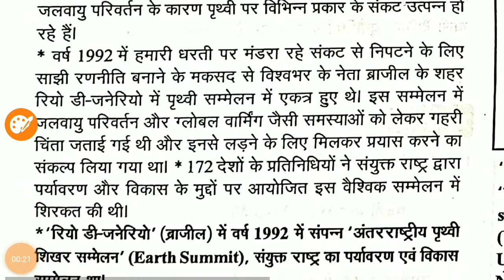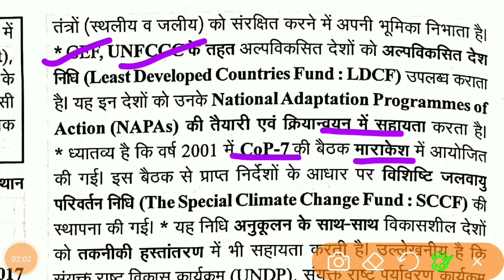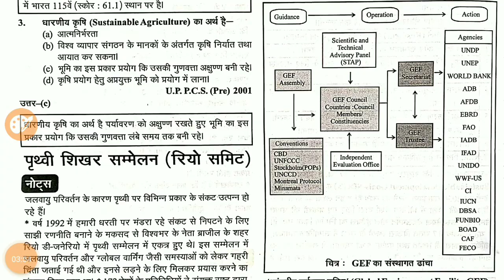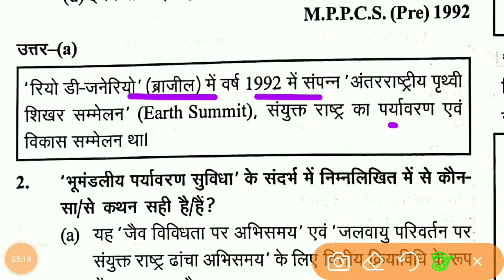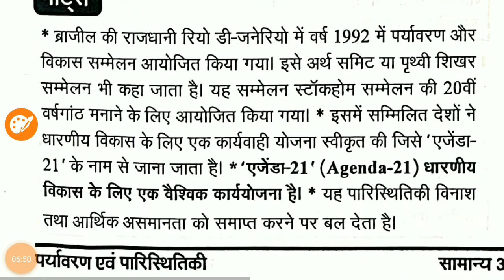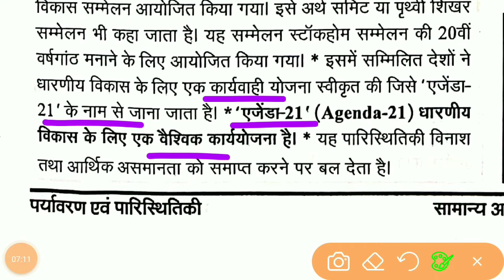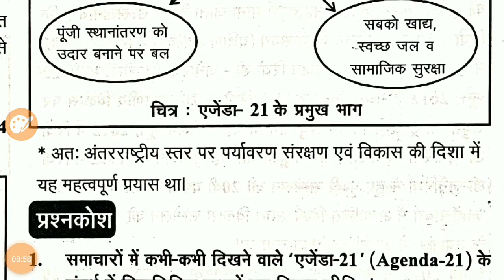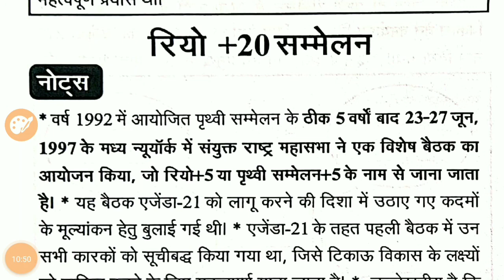Ecology & Environment 2021 - Lecture 3 - Ghatna Chakra - पृत्वी शिखर सम्मलेन -एजेंडा 21-UPSC, PCS,SI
hiiii guys this is the Ghatna Chakra ecology & environment 2021 - पारिस्थितिकी और पर्यावरण  -  घटना चक्र - पारिस्थितिकी और पर्यावरण - ecology & environment  for- PCS, UPSI, SSC, POLICE  IAS/UPSC/BPSC/UPPSC/S.I - ghatna chakra polity  - UPSC/PCS/SSC/RAILWAY/ETC //29000+प्रसन | revision notes and question and 29000+ question revision

subjects-  घटना चक्र पारिस्थितिकी और पर्यावरण  2021

@ghatna chakra ecology & environment 2021
@ecology & environment 2021
@पर्यावरण
@धारणीय विकाश या सतात विकास
@sustainable development
@पारिस्थितिकी और पर्यावरण
@Carbon and water cycle
@Carbon and water cycle in nature Atmosphere
@Earth Summit
@Agenda 21